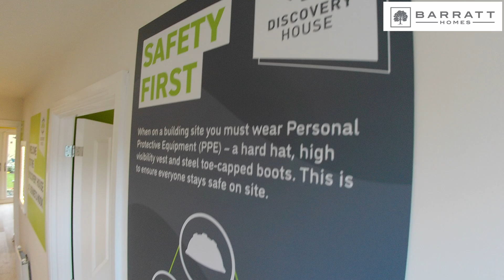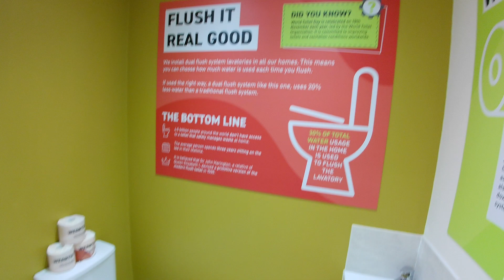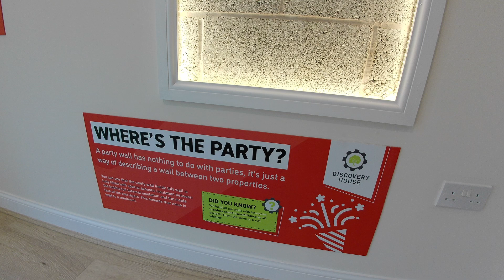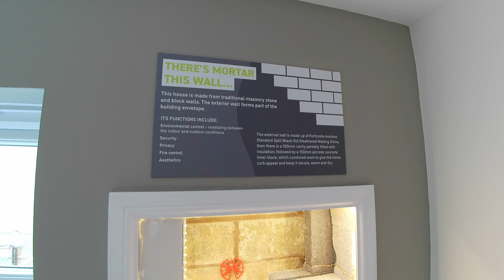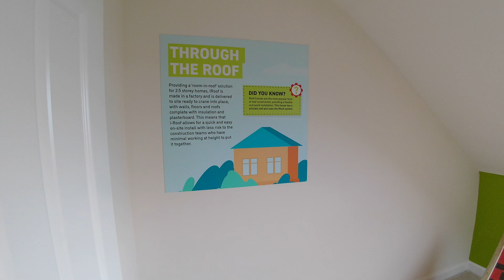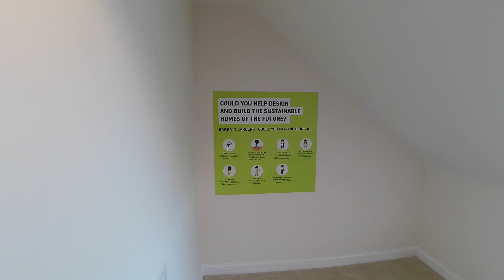Barratt Homes Discovery 教育示範屋 how designs make your home greener and sustainable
英國最大發展商Barratt Homes
示範屋DISCOVERY
原則是 Kingsville4房半獨立
類似 DWH Greenwood

今天只介紹這個教育用的 demonstration 屋型。很特別，介紹建築新屋內的所有設計。